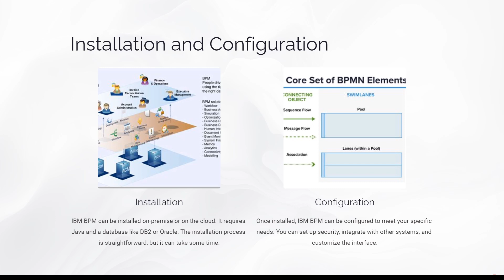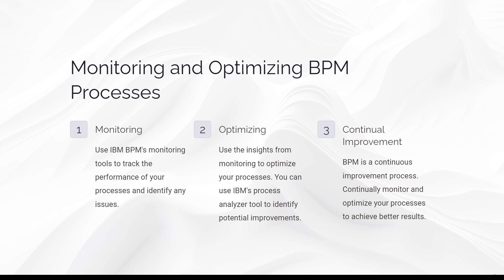IBM BPM Simplified: A 2-Minute Overview of Business Process Management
Welcome to "IBM BPM Simplified: A 2-Minute Overview of Business Process Management"! In this concise and informative video, we will provide you with a simplified introduction to the world of Business Process Management (BPM) and how IBM is revolutionizing the way organizations manage their processes.

In just two minutes, we'll demystify BPM and explain how it enables businesses to optimize and streamline their operations for enhanced efficiency and agility. You'll gain a clear understanding of how IBM BPM helps organizations map, model, automate, and continuously improve their business processes.

Join us as we explore the key features and benefits of IBM BPM. We'll showcase its intuitive user interface, which allows users to easily design and visualize processes, collaborate with team members, and monitor real-time performance.

Discover how IBM BPM empowers organizations to automate routine tasks, eliminate bottlenecks, and ensure compliance with regulatory requirements. We'll delve into its capabilities for process monitoring, analytics, and predictive insights, which enable data-driven decision-making and performance optimization.

Throughout the video, we'll highlight real-world examples of organizations leveraging IBM BPM to transform their operations, achieve operational excellence, and deliver exceptional customer experiences. You'll see how businesses across industries, from banking to healthcare to manufacturing, are reaping the benefits of BPM.

Whether you're a business professional, an IT manager, or simply curious about BPM, "IBM BPM Simplified: A 2-Minute Overview of Business Process Management" is your gateway to understanding the power and potential of IBM's BPM solutions. Join us now and unlock the true potential of your business processes with IBM BPM!